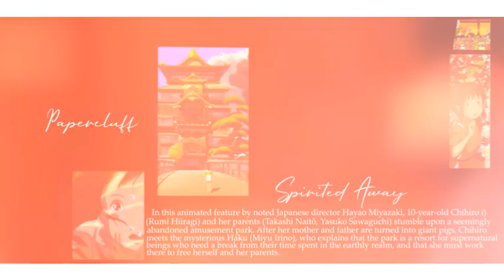sen to chihiro no kamkakushi